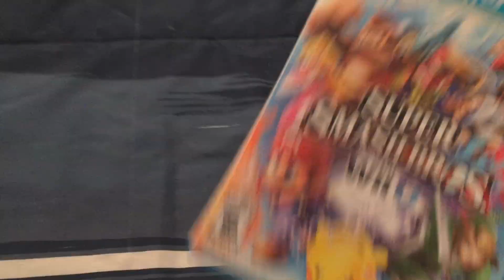My Final Goodbye To Smash For Wii U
I did so many videos on this game, i'm maining ZSS in Ultimate... See you there!